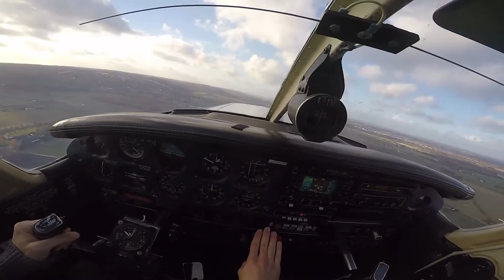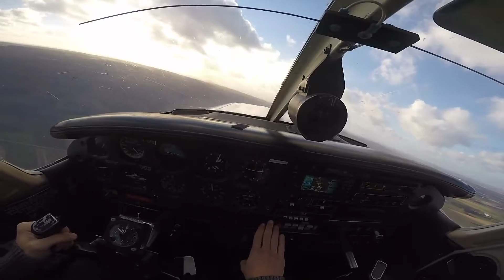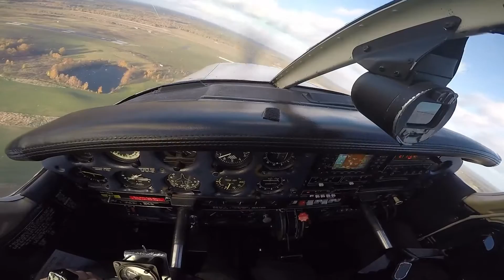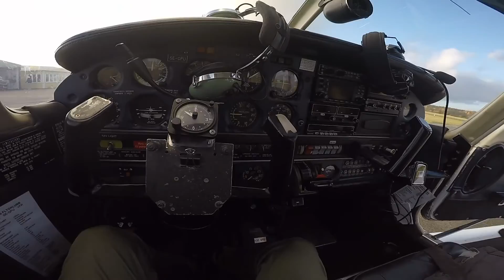Flight lesson 11 - Emergency procedures | PA-28 | Ljungbyhed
- Ljungbyheds flygklubb - This is a complete flight lesson including engine start, run-up, takeoff, five attempts to land the plane during engine stop, landing pretending to have an engine failure, shut down and walk around outside.